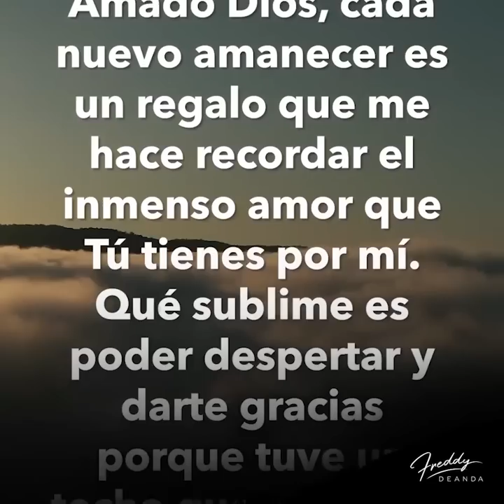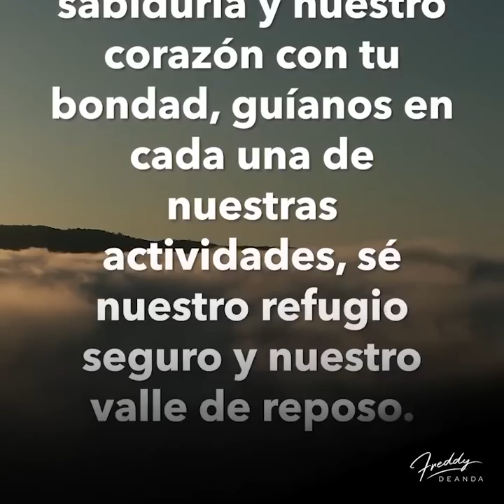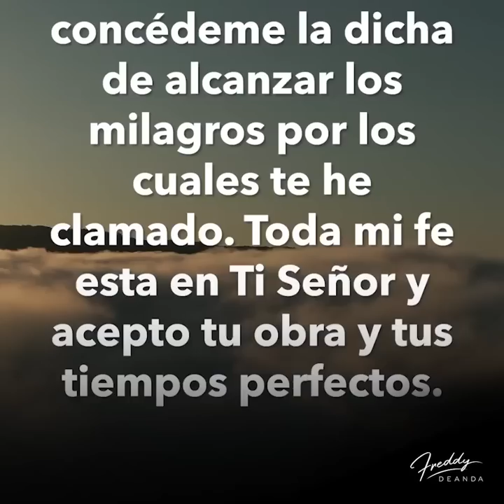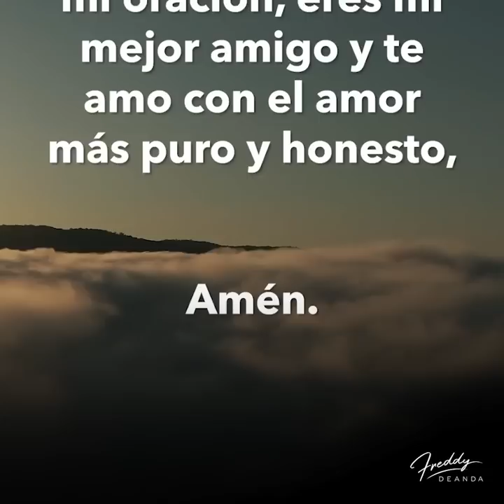🙏🏼 Un nuevo Martes empieza